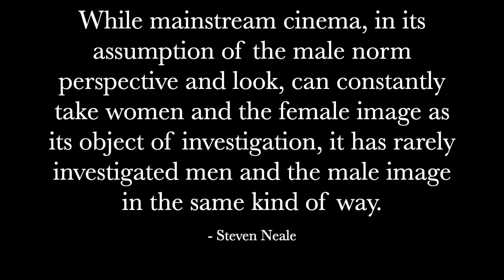CMBYN Oliver and his Archetypical Masculinity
Bibliography:

Callahan, Dan. n.d. “Redefining Masculinity: On Armie Hammer in ‘Call Me by Your Name.’” Nylon.

Fasano, Walter, ed. 2017. Call Me by Your Name. Directed by Luca Guadagnino. United States: Sony Pictures Classics.
Neale, Steven. "Masculinity as Spectacle" in Screening the Male: Exploring Masculinities in Hollywood Cinema. Steven Neale and Ina Rae Hark (eds). Routledge: 1993. Pp.9-20.